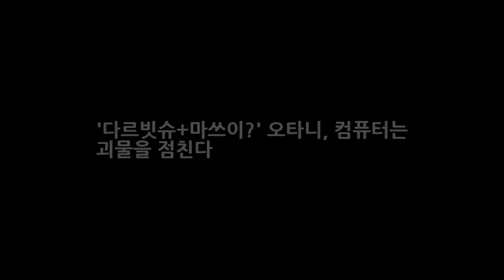다르빗슈+마쓰이? 오타니 컴퓨터는 괴물을 점친다 DKO 뉴스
OSEN=김태우 기자] 논란 끝에 LA 에인절스 행을 확정지은 오타니 쇼헤이(23)는 단번에 메이저리그(MLB)가 가장 주목받는 스타로 떠올랐다. 아무래도 투·타 겸업이라는 특이성이 크다. 그렇다면 오타니의 신인 시즌 기대치는 어느 정도일까. 계속 MLB에서 뛰었던 선수가 아니기에 예상이 쉽지 않다. 게다가 오타니는 투수와 야수를 모두 겸한다는 특징이 있다. 지금껏 보기 어려웠던 유형이라 예상이 더 어렵다.
갑상선에 좋은 음식 물냉이와 코코넛 오일 및 민들레잎을 포함한 7가지 도움되는 것  DKO 뉴스:
[공식입장] 눈덩이 박재정X마크 레모네이드 러브 21일 정오 공개  DKO 뉴스: